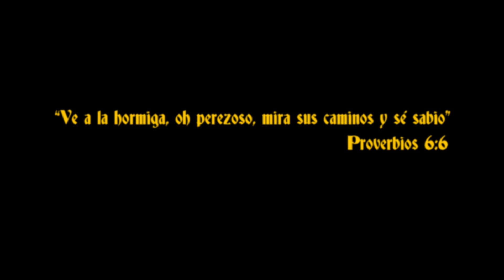5 Pereza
“Ve a la hormiga, oh perezoso, mira sus caminos y sé sabio”
(Proverbios 6:6)